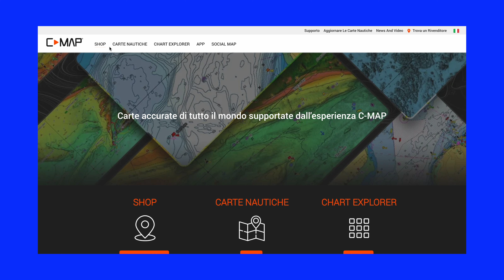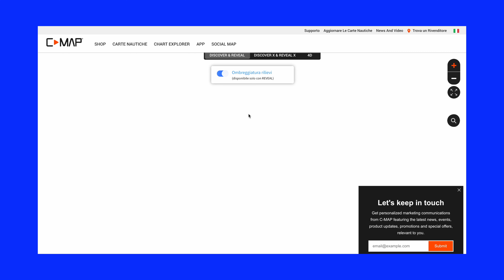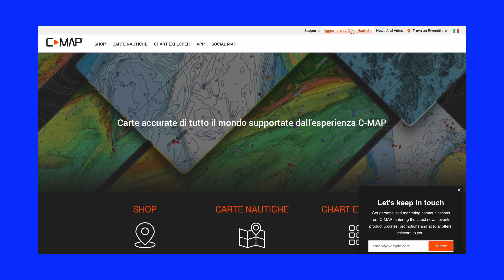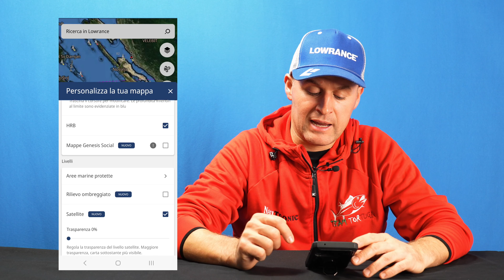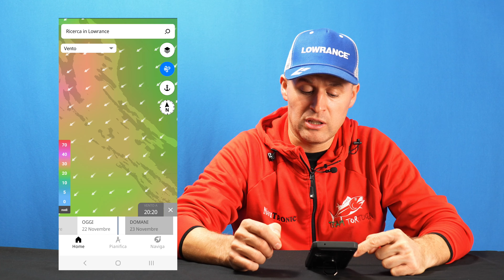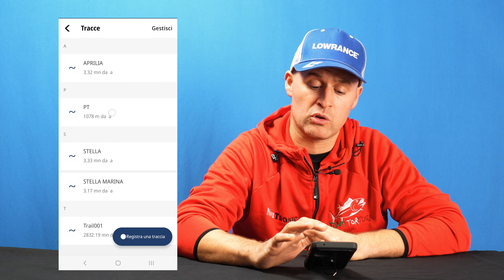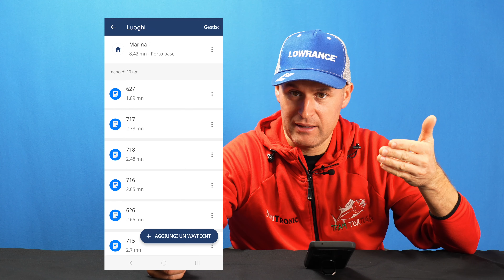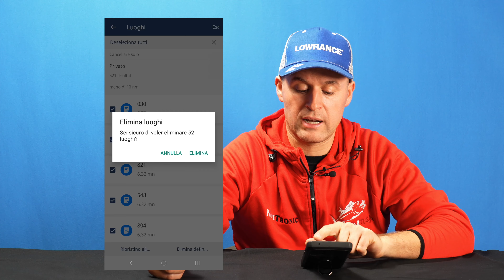Lowrance e C-MAP | L'app per programmare le tue battute di pesca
Entra nel futuro della pesca con il Team Tortuga! In questo eccitante video, esploreremo l'unione di due potenti alleati: Lowrance e C-MAP. Alan ti guiderà attraverso un'app innovativa che cambierà il modo in cui pianifichi le tue battute di pesca.

Cosa scoprirai in questo video:

Introduzione all'App: Alan ti introdurrà all'app che rivoluzionerà la tua esperienza di pesca. Scoprirai come rendere ogni uscita in mare più efficace e gratificante.

Pianificazione Personalizzata: Vedrai come l'app ti permette di pianificare le tue battute di pesca in modo personalizzato. Dalla scelta degli spot alle condizioni del mare, avrai il controllo completo.

Integrazione Lowrance e C-MAP: Alan illustrerà come l'app si integra perfettamente con i dispositivi Lowrance, creando un ecosistema sinergico che ottimizza la tua esperienza di pesca.

Aggiornamenti in Tempo Reale: Scoprirai come ricevere aggiornamenti in tempo reale sulle condizioni marine, consentendoti di adattare la tua strategia di pesca mentre sei in mare.

e alla fine del video una chicca per voi! Vi sveleremo come gestire i vostri waypoint direttamente dall'app Lowrance